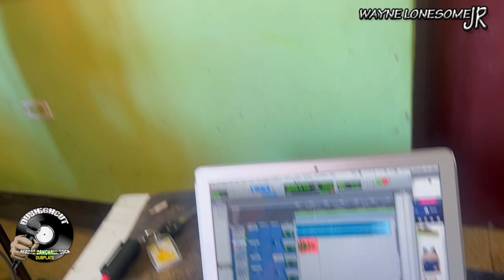ERROL DUNKLEY YOU NEVER KNOW